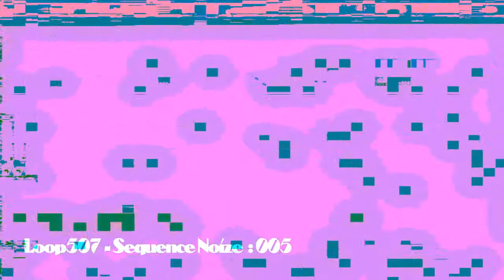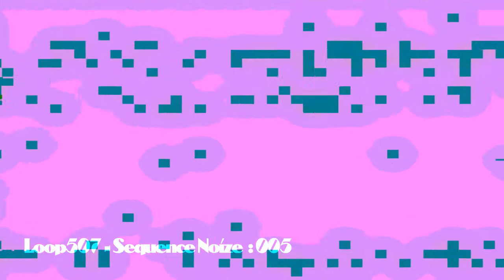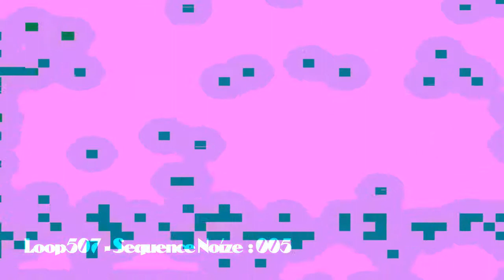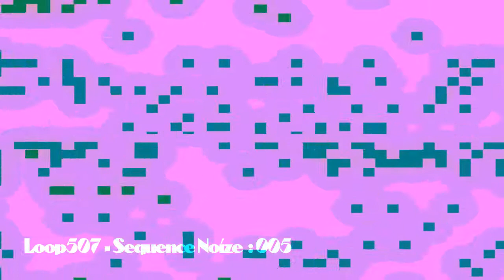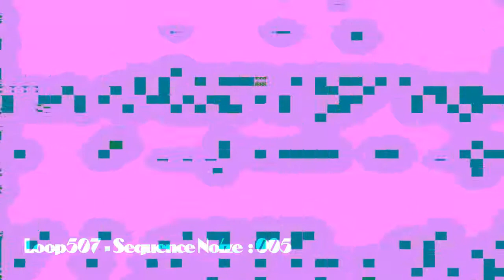Loop507 - Sequence Noize 005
Audio/Video Noise Glitch with FusoElektronique NDR-113 and Drum Machine Roland TR-626 played by Loop507.